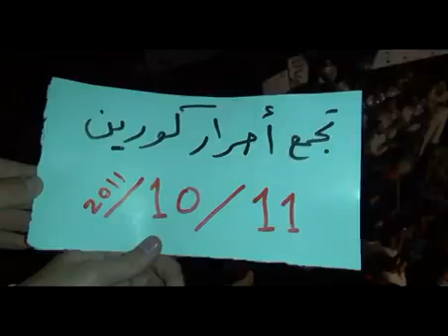إدلب - ‫كورين || مظاهرات مسائية 11-10-2011 جـ2